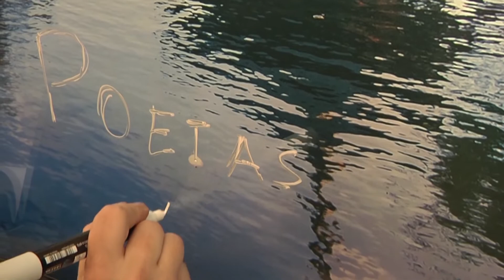"Abrazos" de Mabel Álbarez de Arcaya. Poetas en Mayo Poetak Maiatzean 2020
Festival Internacional de poesía Poetas en Mayo Poetak Maiatzean 2020 de Vitoria-Gasteiz, poema de Mabel Álbarez de Arcaya "Abrazos" .